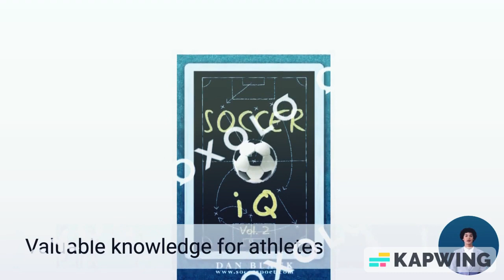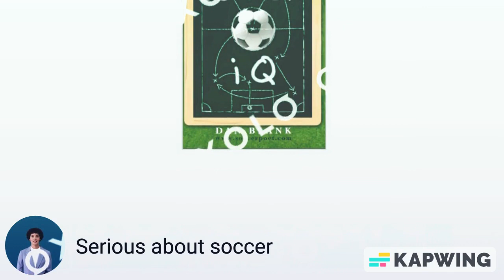Best Books For Soccer Players Recommended By pro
READ THIS BOOK TO THINK LIKE A PRO AND ACT LIKE A PRO